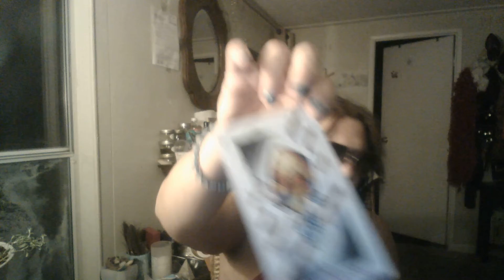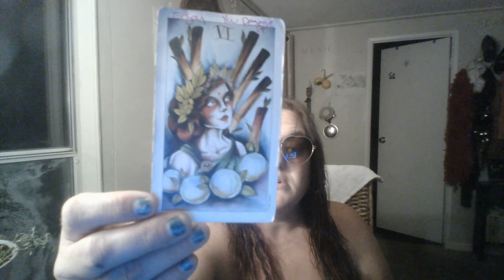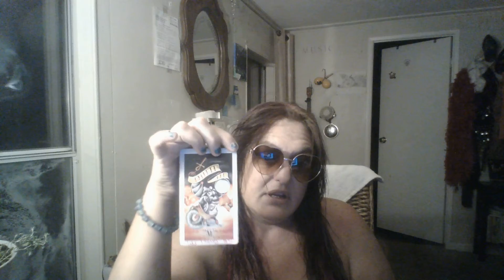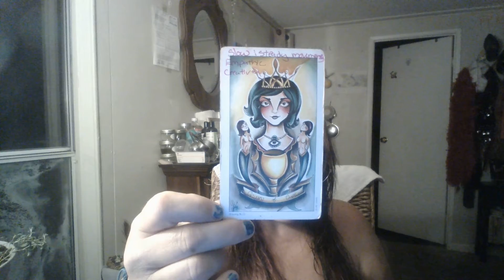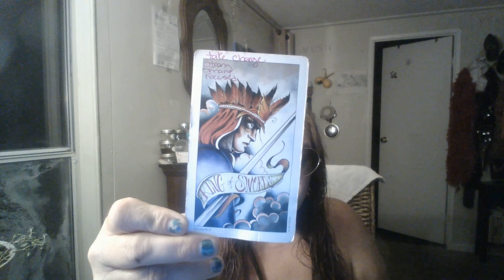CELEBRATING A TASK DONE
HOPE YOU ENJOY THE STORY AND IT RESONATES..

. Ukunique Spirits is dedicated to trigger healing by story telling through the use of tarot cards... This channel can be harsh and is intended to trigger self love by releasing toxic situations.